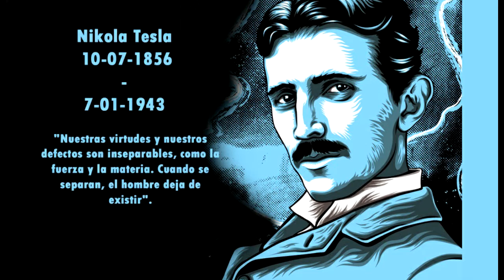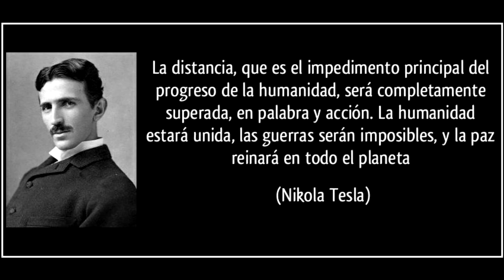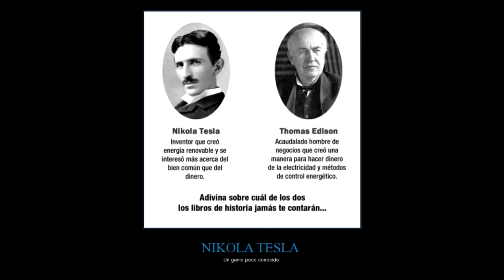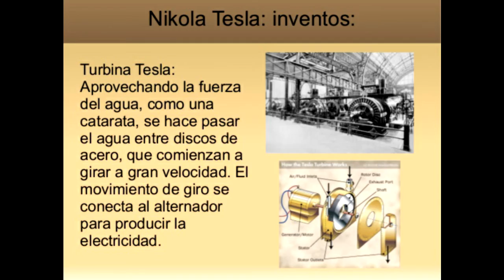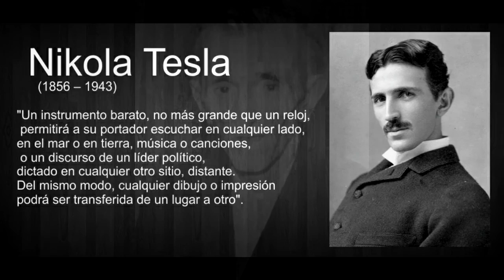¿ Que es lo que descubrió Nikola Tesla?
Nikola Tesla, fue un inventor, ingeniero mecánico, ingeniero eléctrico y físico de origen serbio, pero quien se identificaba como yugoslavo realmente.